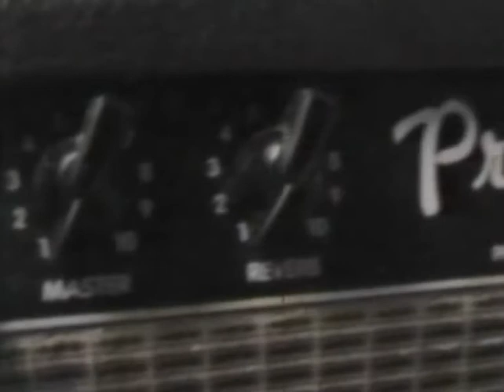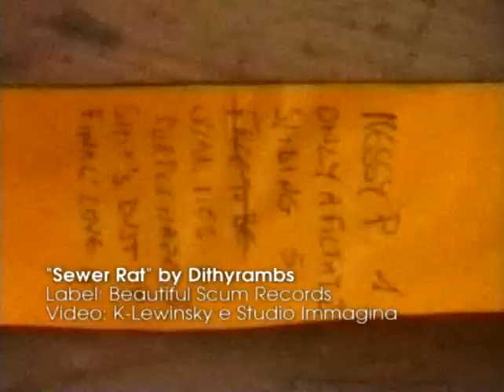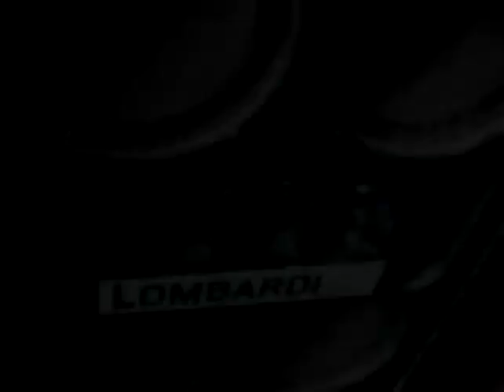Dithyrambs "Sewer Rat" (new audio)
One of the best italian Rock-Bands ever